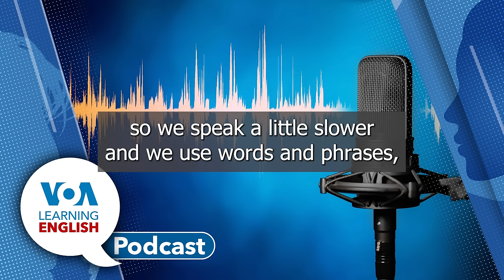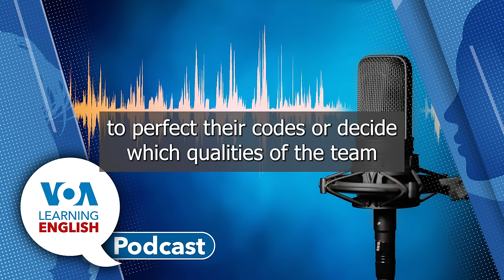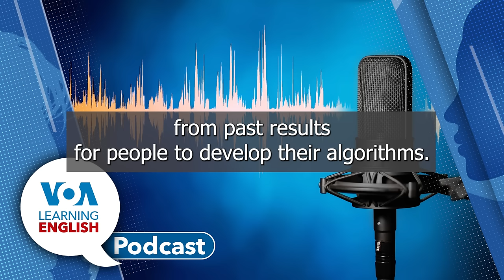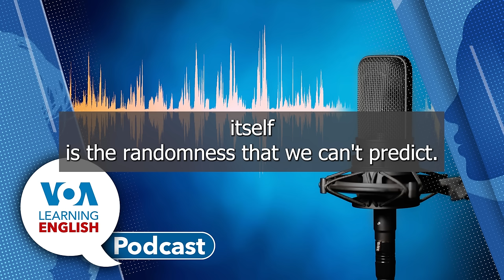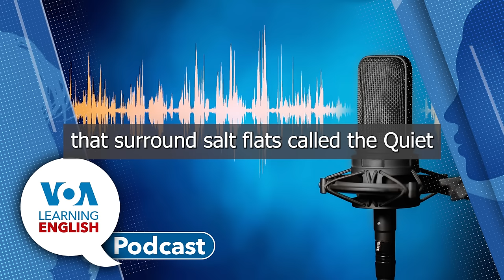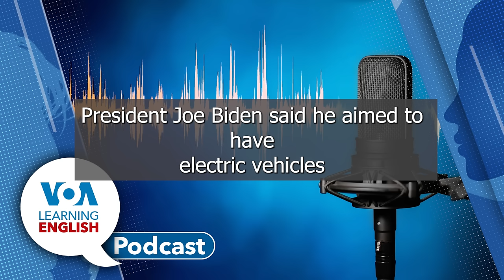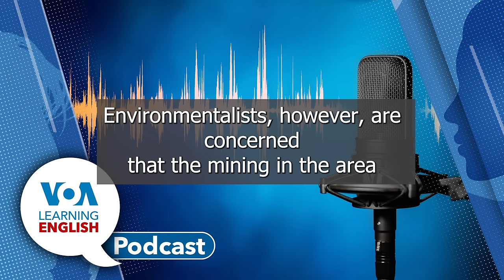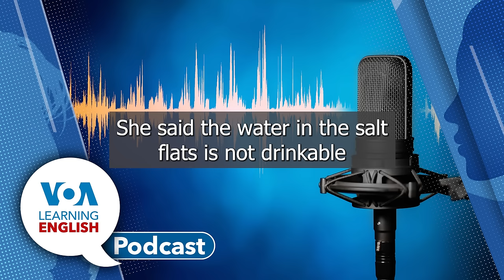Learning English Podcast:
On today's podcast, Ashley Thompson and Dan Novak host the show while Ashley tells listeners what they will hear.

First, Dan reports about the NCAA Basketball Tournaments, collectively known as "March madness." Mathematicians and artificial intelligence are all being employed to make predictions about the outcomes of the games.

Then, Caty Weaver and Mario Ritter, Jr. report on the "Lithium Triangle" in South America. Native communities live in the remote places where lithium is mined from salt flats in Argentina and Chile. The native groups are in conflict with industrial interests which aim to mine the valuable element. Lithium is important for batteries that store electricity for cars, electronics and power plants. In Chile, lithium has been mined since the 1980s. But the country's president has said he wants tighter controls. In Argentina, natives object to mining, but the local and national governments want to develop the resource.

After that, Ashley has a promotional message for Let's Learn English with Anna.

Next, Jill Robbins reviews two messages about life dreams from listeners. The two, a middle-aged man and woman, share their thoughts about the dreams they had in their youth and how they see life now. Both their dreams changed over time. Jill provides suggestions for improving their English language expressiveness.

Finally, Ashley and Jill have an extended discussion about how she got the idea to ask listeners about their dreams. Then, Ashley and Jill note the importance of mothers.

Dan and Ashley then sign off.

US Sports Fans Hope AI Will Help with March Madness Brackets